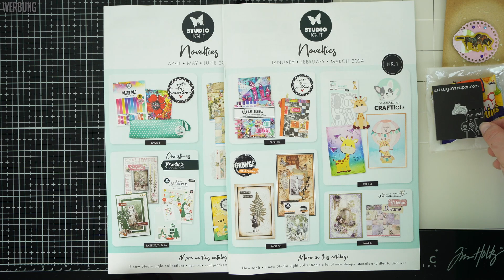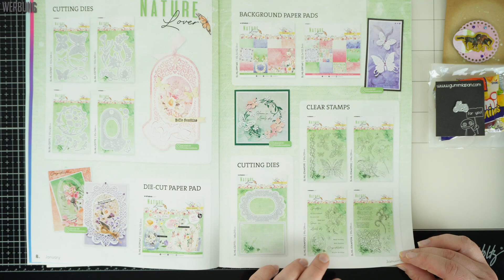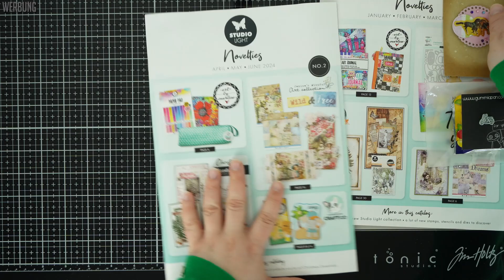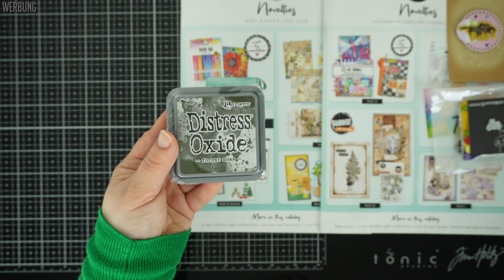Shopping Haul - @SimonesBastelkram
Hallöchen ihr lieben heute zeige ich euch was für coole Sachen bei Simone geshoppt habe...

hier die Auflistung :
- Ranger Stickles Glitter Glue Salt Water 0.5 fl oz (SGG77145)

- Ranger Stickles Glitter Glue Sorbet 0.5 fl oz (SGG59745)

- Crealies X-tra Dies No. 82 ATC Rounded Corners With Little Stripes (CLXtra82)

- Sizzix Clear Stamps by Olivia Rose Autumn Wreath (3pcs) (665973)

- Sizzix Clear Stamps by Olivia Rose Organic Borders (4pcs) (665976)

- Lawn Fawn Beach Sunset Lawn Clippings Stencils (2pcs) (LF3189)

- Studio Light Friendz Cutting Die Accessoires Beer & Wine (CCL-FR-CD816)

- Studio Light Ink Blending Brushes Soft 3cm (10pcs) (SL-ES-BBRU08)

Viel Spaß beim Video schauen eure Ella  🙋🏻‍♀️

Aktiviert unbedingt kostenlos die Glocke  um nichts zu verpassen und

(Werbung wegen Markenerkennung! Alle Produkte habe ich selbst käuflich erworben)